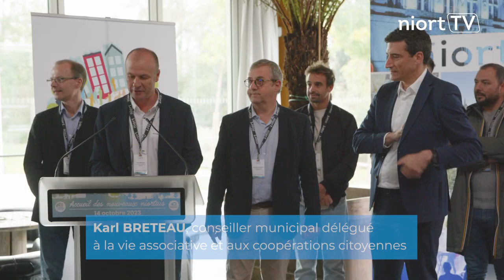Les nouveaux habitants de Niort accueillis aux Hangars de Port Boinot par l’équipe municipale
C’est aux Hangars de Port Boinot qu’étaient accueillis les nouveaux Niortais samedi 14 octobre dernier. Un temps convivial de rencontre avec l’équipe municipale, avec d’autres habitants, et l’occasion de se familiariser avec le fonctionnement des conseils de quartiers.